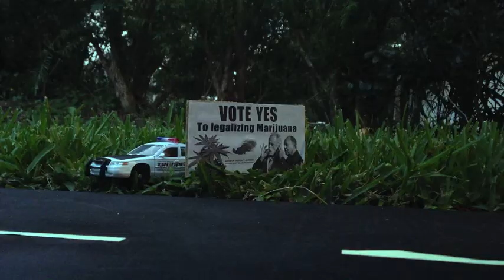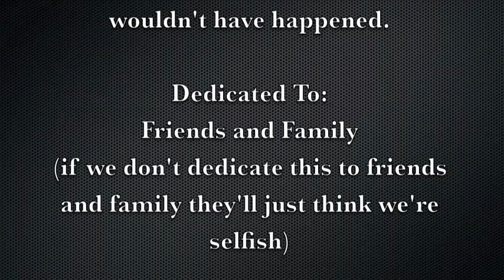Racer X by i1